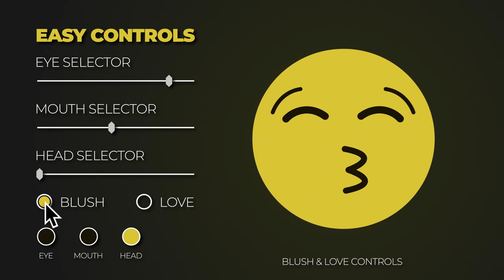12.000 Emojis Creator Pack (After Effects template)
Introducing 12,000 EMOJI CREATOR: The Ultimate Toolkit for Motion Designers

Unlock a new dimension of digital expression with animated emojis like you've never seen before.

Why 12,000 EMOJI CREATOR?

Animate Your Emojis: Turn static emojis into lively expressions. Make them wink, smile, and pulsate with life!
Limitless Customization: Personalize your emojis by choosing different types of eyes, mouths, head shapes, blush, and even 'love' icons with hearts.
Intuitive Controls: Our user interface is as easy to navigate as your smartphone. No steep learning curve here!
12,000+ Unique Combinations: Your imagination is the limit. Customize your emojis in endless ways.
Largest Pack on the Market: Why go for less when you can have the most expansive emoji pack available?
The Must-Have Tool for Every Motion Designer

This toolkit is an indispensable asset for all motion designers, regardless of your level of expertise.
Perfect for social media campaigns, digital marketing, or adding flair to your personal projects.

Key Features

High-quality, smooth animations
Complete control over individual elements
Fully compatible with the latest version of After Effects
Comprehensive video tutorials included
Responsive customer support
Get Started with 12,000 EMOJI CREATOR Today!

Don't miss the opportunity to make your designs more engaging and unique.